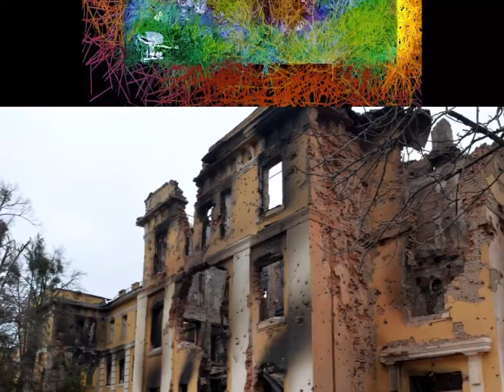February - March, 2022 Ukraine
Ukraine Forever